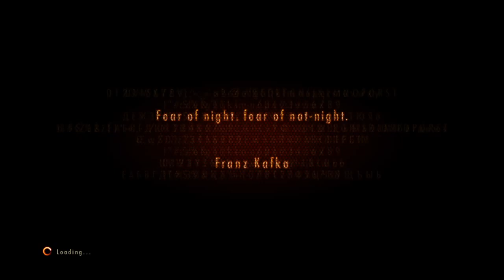RESIDENT EVIL (biohazard) REVELATIONS 2: Episode 1-1: Claire's Story - Part 2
Sorry     This was delay        so This was on last Tuesday          Man

Links:
Google Plus: SnakezDogg
Foap: biohazarddogg